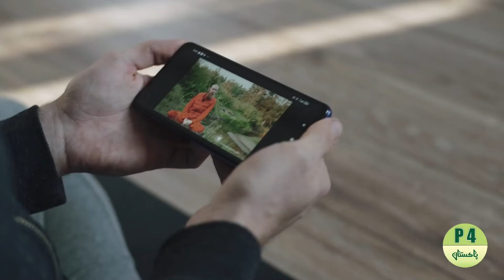World's Top Five Gangster's Reactions In The Court Room After The Decision By Judge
In this video top five gansters from all over the world gave weird reaction after judge's decision and people sitting in the court Room was shocked